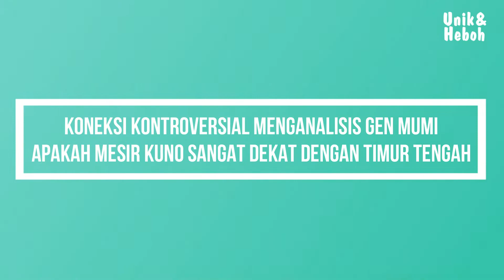Koneksi Kontroversial Menganalisis Gen Mumi Apakah Mesir Kuno sangat Dekat dengan Timur Tengah